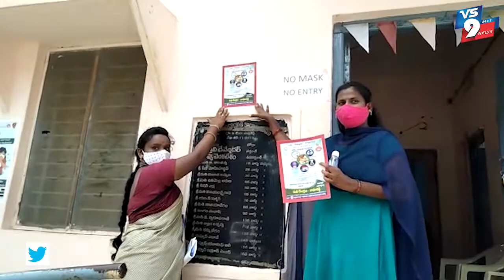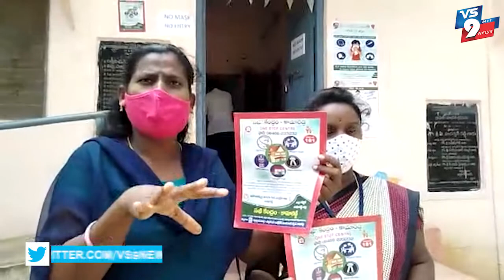కామారెడ్డి జిల్లా ఎల్లారెడ్డిలో సఖి కేంద్రం ప్రాముఖ్యతపై అవగాహన ||VS9NEWS